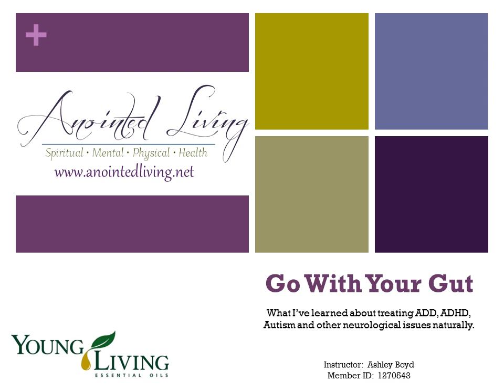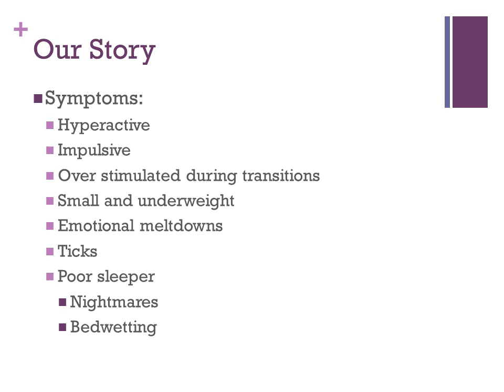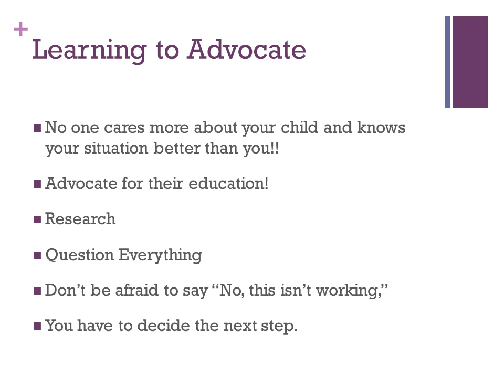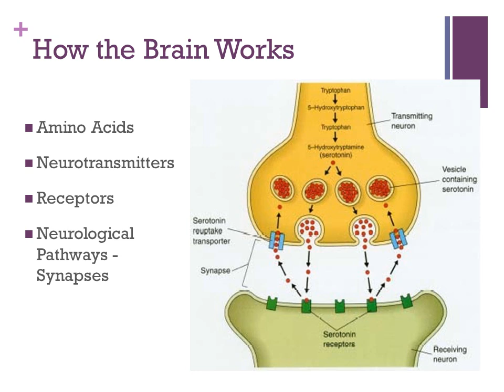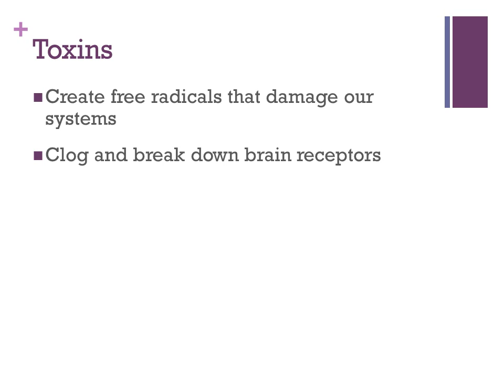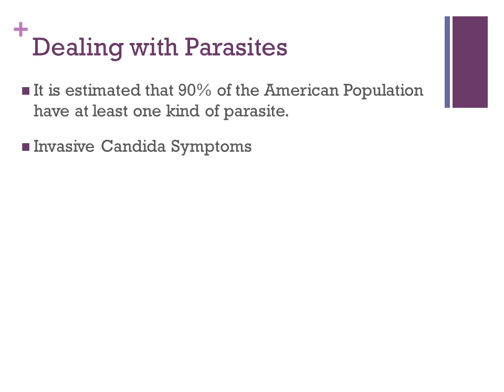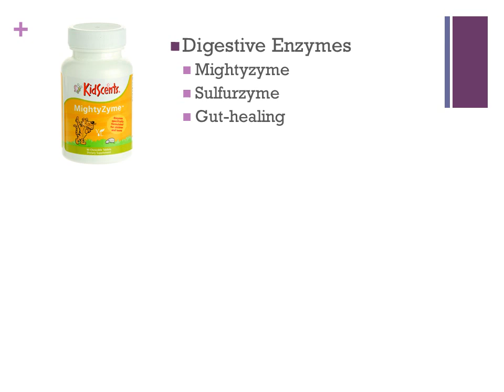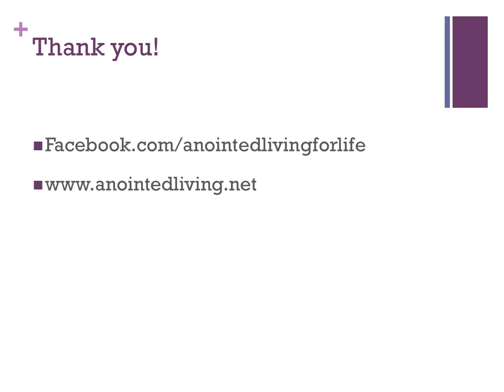Go With Your Gut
What I've learned about treating the gut-brain connection and how to support the neurological and digestive systems naturally.  I hope this is an encouragement to many of you out there dealing with these same issues!

I also discuss resources and supplements we use, including Young Living Essential Oils and Supplements.